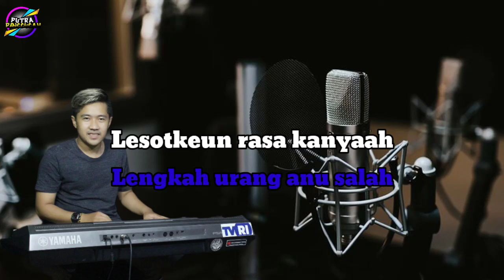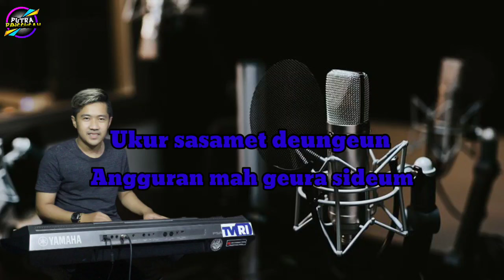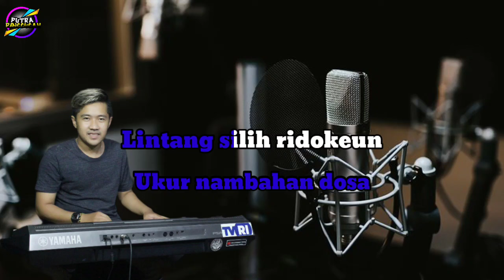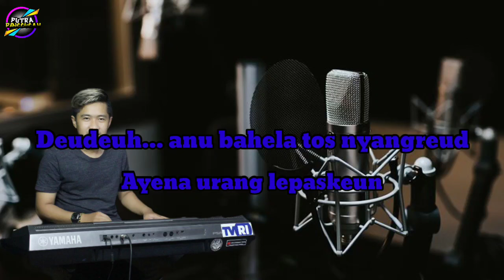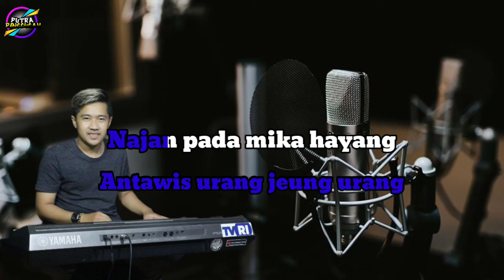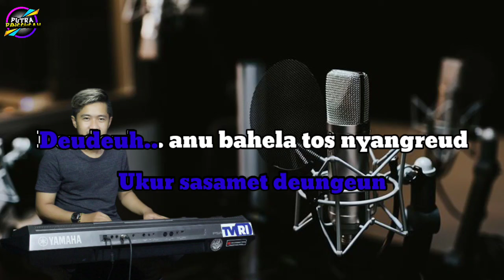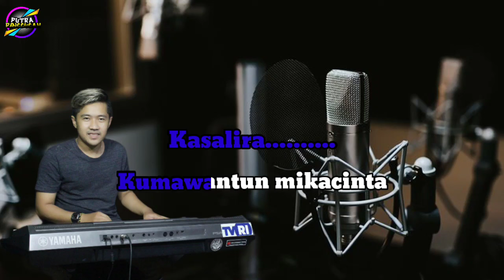Atos ah (Adryan damaputra) Karaoke lirik | Nada Laki-Laki | Bajidor version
Dipopulerkan oleh: Adryan damaputra
Cipt:Wantika